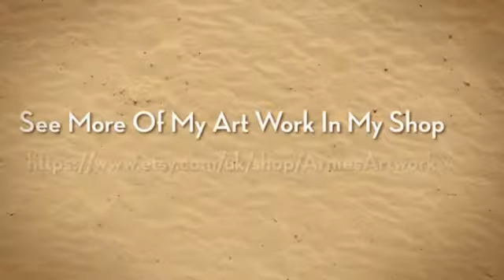Painting Services And Commissions From ArniesArtwork Featuri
Original Paintings that can be commissioned from me. I turn your digital photos in to cartoonized portraits. If you would rather a striking landscape I can do that too. All of my paintings are painted with acrylic paints. Just take a look at my etsy shop for more details.

You can see more of my paintings in my Etsy shop just